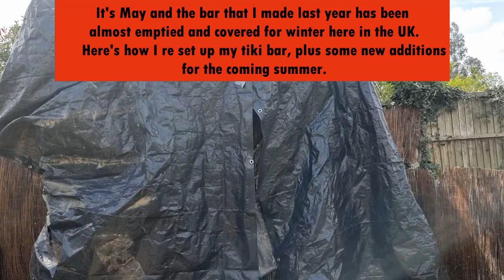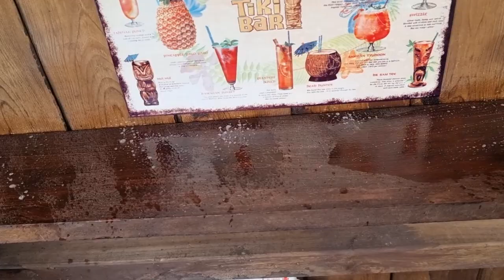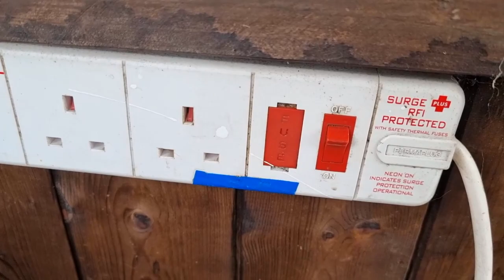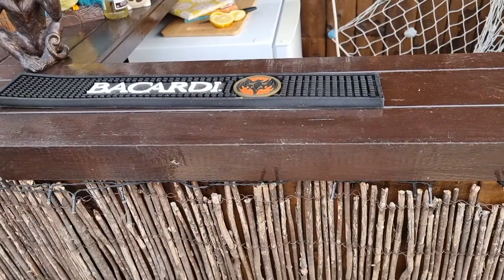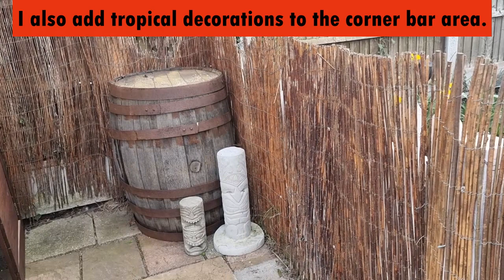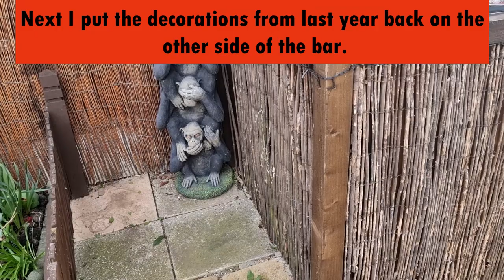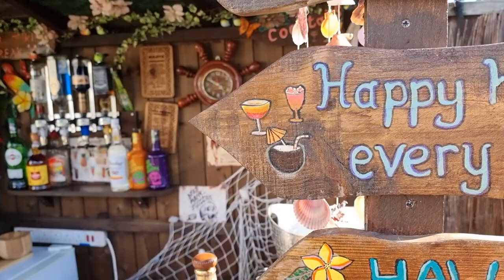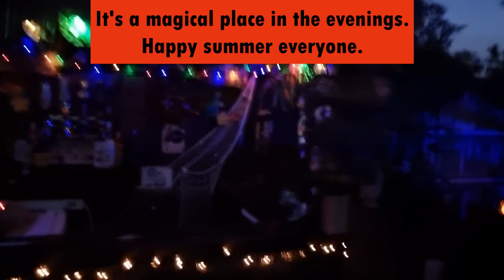SETTING UP MY TIKI BAR FOR SUMMER. TROPICAL GARDENING IN THE UK.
Hi all last year I put up and decorated a tiki bar in my garden as part of my tropical transformation. The winters here in the UK are not good and so last late september I had to empty it as much as I could and cover it over for a few months. Come early May and with a hint of warmer weather and the lighter evenings, it was time to unwrap and prepare my bar for lots of fun this summer. I really missed my tiki bar, it really has been a great addition to my garden and myself, friends and family have really found it to be the best, most enjoyable, place to be.  I am still working on  transforming my garden into a tropical paradise, but this has been the biggest change and what can I say except -I LOVE MY TIKI BAR.